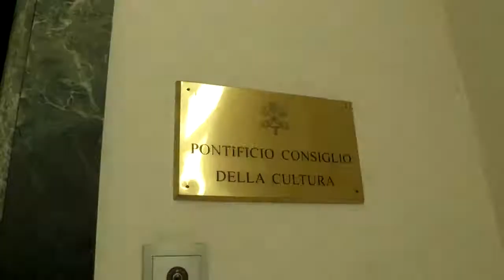Արմեն Սարգսյանը հանդիպել է Սուրբ Աթոռի մշակույթի քահանայապետական խորհրդի նախագահի հետ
Պաշտոնական այցով Վատիկանում գտնվող՝ Հայաստանի Հանրապետության նախագահ Արմեն Սարգսյանն այցելել է Սուրբ Աթոռի մշակույթի քահանայապետական խորհուրդ, հանդիպում ունեցել քահանայապետական խորհրդի նախագահ, կարդինալ Ջանֆրանկո Ռավազիի հետ:

Հանդիպմանը քննարկվել են Հայաստանի և Սուրբ Աթոռի միջև փոխգործակցությանը և միջեկեղեցական հարաբերությունների զարգացմանը վերաբերող հարցեր:

Նախագահ Սարգսյանն ընդգծել է, որ Հայաստանի և Սուրբ Աթոռի միջև մշակութային, կրթական և պատմական ժառանգության պահպանման ոլորտներում փոխգործակցությունը խորացնելու մեծ ներուժ կա։ Զրուցակիցները գոհունակությամբ արձանագրել են միջեկեղեցական հարաբերությունների հարուստ օրակարգը և կարևորել դրանց շարունակականության ապահովումը, ինչպես նաև երկու երկրների պատմամշակութային ու քաղաքակրթական ընդհանրություններն արտացոլող համատեղ ձեռնարկների իրականացումը։

Անդրադառնալով Հայաստանի և Սուրբ Աթոռի միջև միջպետական հարաբերությունների զարգացմանը՝ Հայաստանի նախագահն ու կարդինալ Ջանֆրանկո Ռավազին նշել են, որ այցի շրջանակում ստորագրվող՝ մշակույթի ոլորտում համագործակցության մասին փոխըմբռնման հուշագիրը հնարավորություն կտա համատեղ հետազոտություններ իրականացնել պատմական և մշակութային կարևոր նշանակություն ունեցող հարցերի վերաբերյալ։ «Հուսով ենք, որ այն կխթանի ավելի սերտացնել Հայաստանի և Սուրբ Աթոռի միջև կապերը մշակույթի, գիտության, հնագիտության, աստվածաբանության և այլ ոլորտներում, ինչպես նաև համագործակցությունը Հայաստանյայց առաքելական և Հռոմի կաթոլիկ եկեղեցիների միջև»,- ասել է նախագահ Սարգսյանը։

Հանդիպմանը հաջորդել է Հայաստանի Հանրապետության կրթության, գիտության, մշակույթի և սպորտի նախարարության ու Սուրբ Աթոռի մշակույթի քահանայապետական խորհրդի միջև մշակույթի ոլորտում համագործակցության մասին փոխըմբռնման հուշագրի ստորագրումը, որը հայկական կողմից ստորագրել է Սուրբ Աթոռում ՀՀ դեսպան Կարեն Նազարյանը, Սուրբ Աթոռի կողմից՝ Մշակույթի քահանայապետական խորհրդի քարտուղար Փոլ Թայգեն։